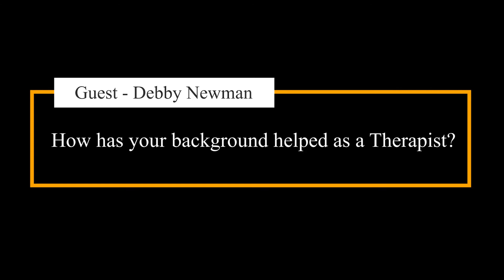How has your background helped as a therapist